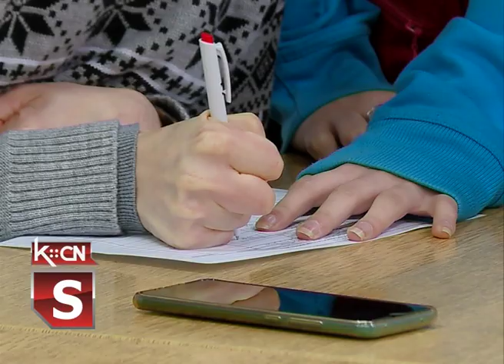Radionica u Crvenom krstu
Svakog utorka u sali Crvenog krsta Šid organizuju se radionice za decu i mlade sa smetnjama u razvoju u okviru projekta psiho-socijalne podrške. Sa njima rade i druže se kako stručna lica, tako i obučeni volonteri.